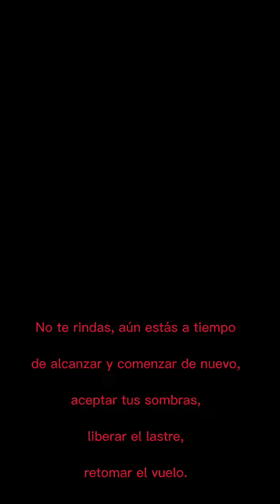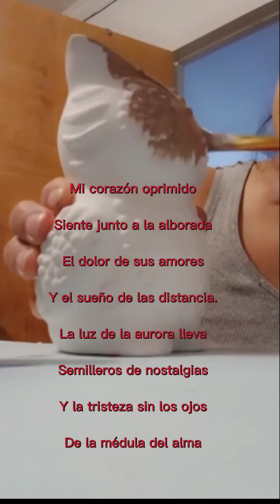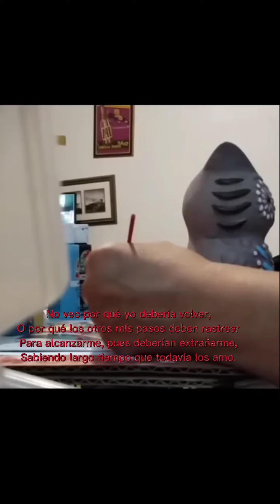love art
buena musica algunos trozos de poemas para disfrutar y mi craft.